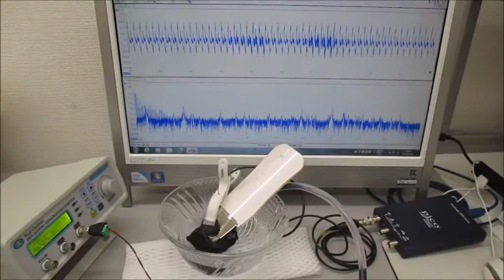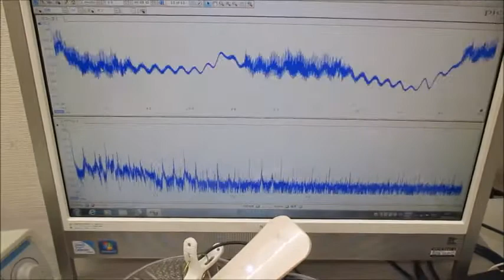超音波プローブを利用した超音波制御システム（超音波システム研究所）